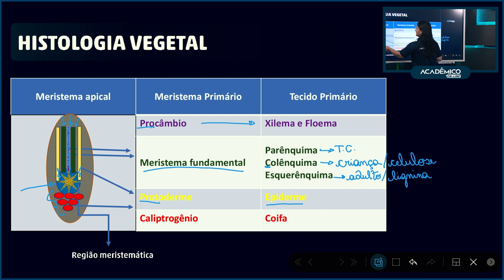Dica sobre Histologia Vegetal - Parte 1 | Biologia com prof. Gaby